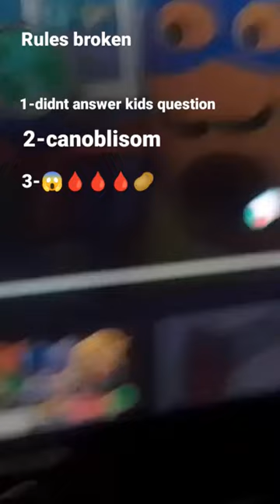did super potato eat a potato maybe mashed potatoes